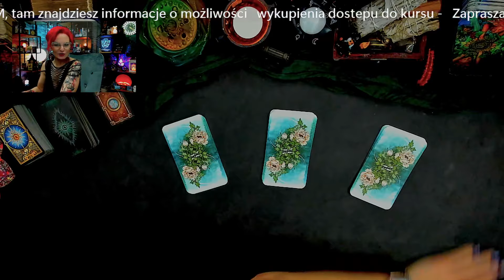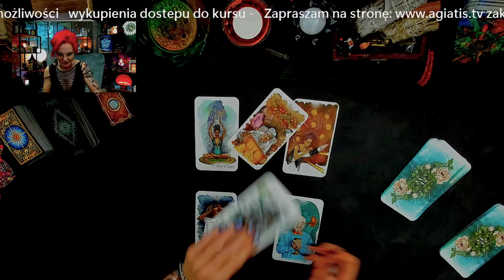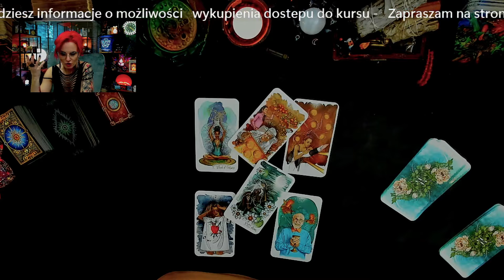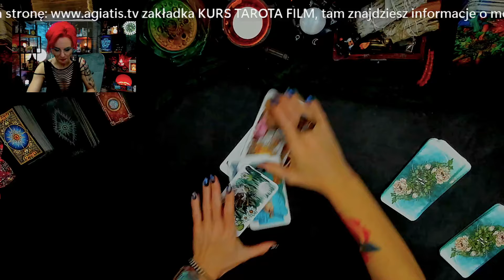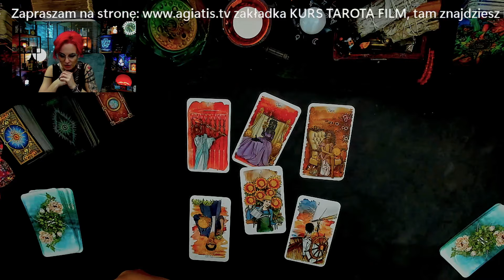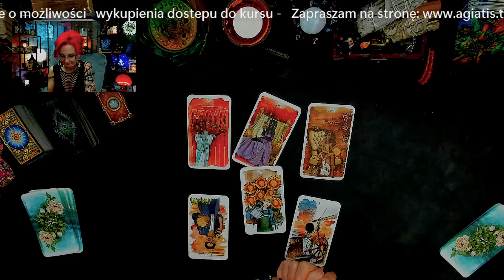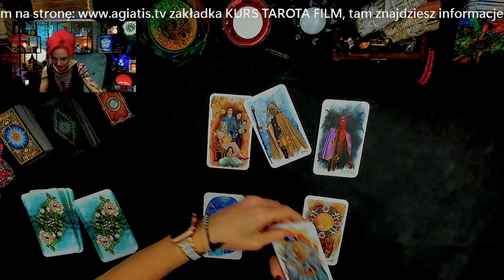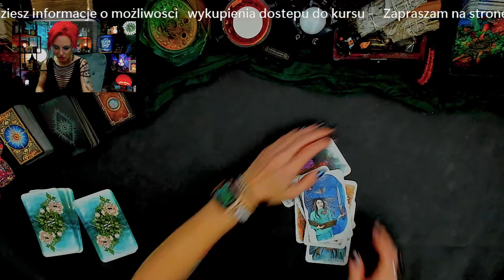ZAWODOWO Idziesz w dobrym kierunku?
Muzyka: Benjamin Thompson - Lullaby
Tali: The Unfolding Path Tarot

Czasówka:
00:00 Wstęp
02:20 1 Grupa Kart
04:02 2 Grupa Kart
06:46 # Grupa Kart

Gdzie jeszcze możecie mnie znaleźć:
♦Facebook - To Moje Jedyne konto!